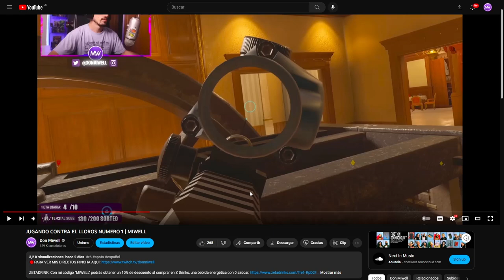DIRIA QUE ES MI RAPEL FAVORITO | MIWELL